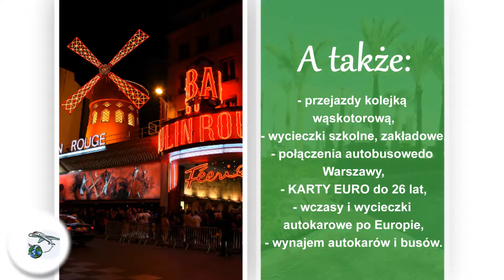Biuro podróży wycieczki jednodniowe organizacja wycieczek Augustów Ela-Travel Biuro podróży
Biuro Ela-Travel, którego właścicielem jest Elżbieta Kamińska, ma swoją siedzibę w Augustowie, na terenie województwa podlaskiego. Istniejemy już od 2001 roku.

Oferta biura obejmuje: wycieczki jednodniowe , rejsy statkiem, sprzedaż biletów lotniczych i autokarowych, wycieczki na Litwę oraz wycieczki dla grup.

Organizujemy wycieczki do Wilna, Grodna i do Trok. Zajmujemy się przewozami autokarowymi. Nasi Klienci mogą liczyć na wycieczki krajowe i zagraniczne.